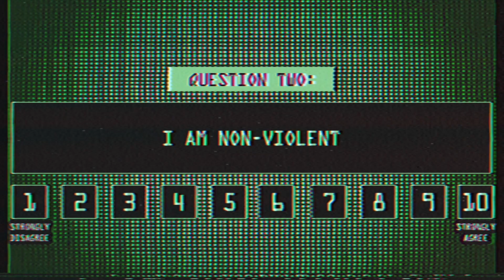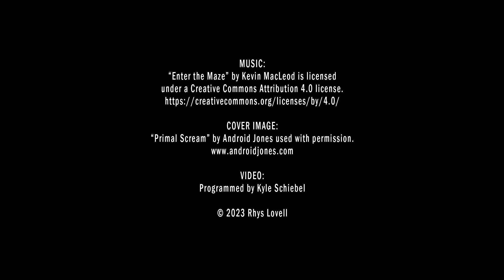CATHARSIS - A Novel by Rhys Lovell (TRAILER 2: SURVEY)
CATHARSIS- A Novel by Rhys Lovell

COVER IMAGE:

“Primal Scream” by Android Jones used with permission.